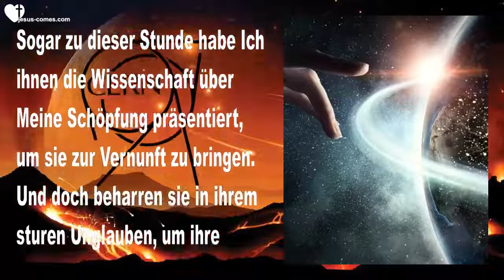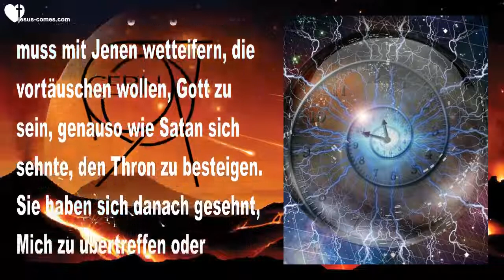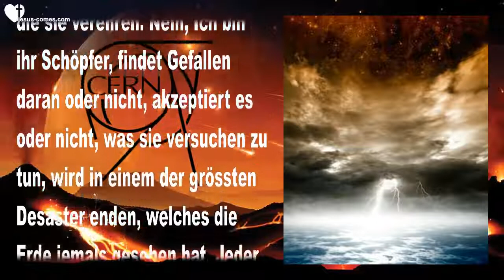JESUS ZU CERN ICH BIN GOTT ALLEIN! WAS IHR TUT, WIRD IM DESASTER ENDEN ❤️ Liebesbrief von Jesus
Jesus sagt zu CERN… Ich bin Gott allein!
Was ihr tut, wird im grössten Desaster enden, das die Erde jemals gesehen hat

5. April 2015 – Worte von Jesus an Schwester Clare

Jesus begann… “Ich möchte, dass sich Meine Braut Mir mit dem Vertrauen nähert, dass sie angenommen wird. Ich bin nicht irgendein grosser und schrecklicher König, in dessen Gegenwart ihr exekutiert werden könntet, nein, für den Demütigen bin Ich demütig, für den Zerbrechlichen bin Ich überaus sanft, den Ängstlichen umfasse Ich mit offenen Armen. Aber zu Jenen, die verärgert und gefühllos sind, bin Ich heftig und Jene, die verführen, fange Ich in ihrem eigenen Haus und für Jene, die böse sind, schwinge Ich das eiserne Schwert.”

“Auf diese Weise beschütze Ich Meine Braut und gebe Jedem seinen passenden Lohn. Ich habe mit dieser Generation hart und lange gearbeitet, um sie zur Busse und Umkehr zu bewegen. Sogar zu dieser Stunde habe Ich ihnen die Wissenschaft über Meine Schöpfung präsentiert, um sie zur Vernunft zu bringen. Und doch beharren sie in ihrem sturen Unglauben, um ihre Karrierewünsche zu befriedigen in der wissenschaftlichen Gemeinschaft und sie meiden den unausweichlichen Spott, der das Verkünden Meines Namen’s mit sich bringt.”

“Und so sind wir hier an einem kritischen Augenblick in der Geschichte angelangt und Ich muss mit Jenen wetteifern, die vortäuschen wollen, Gott zu sein, genauso wie Satan sich sehnte, den Thron zu besteigen. Sie haben sich danach gesehnt, Mich zu übertreffen oder zumindest sich selbst mit Mir gleich zu stellen.”

“Was soll Ich zu dieser boshaften Generation, die mit den eigentlichen Bausteinen der Schöpfung spielt, sagen? ‘Macht weiter! Führt eure Tests durch, bis ihr all das zerstört, was Ich erschaffen habe?’ Nein, Ich werde es nach hinten losgehen lassen über sie, denn zu ihnen sage Ich… ‘Ich bin Gott und da gibt es keinen Anderen. Kann Ich nicht den Atem von eurem eigenen Körper zurückziehen, damit ihr zum Staub zurückkehrt?’ Aber nein, dies kommt ihnen nicht in den Sinn, denn sie sind geblendet durch ihren Ehrgeiz, der Welt zu beweisen, dass sie Götter sind. Ich werde dieses hinterhältige Verhalten nicht tolerieren, welches durch keinen Anderen, als Satan selbst, inspiriert wird.”

“Ich werde Solche wie sie bestrafen und rügen, damit sie nicht den Boden zerstören, auf welchem sie stehen. Ich bin nicht ein Mann, der verspottet werden sollte, noch bin Ich taub, blind und stumm, wie die Idole, die sie verehren. Nein, Ich bin ihr Schöpfer, findet Gefallen daran oder nicht, akzeptiert es oder nicht, was sie versuchen zu tun, wird in einem der grössten Desaster enden, welches die Erde jemals gesehen hat. Jeder soll zu seinem eigenen Wohnort in der Tiefe laufen, jedoch vergebens, die Wasser werden sie ausfindig machen und sie werden nicht entkommen.

“Aber ihr, Meine Bräute, werdet mit Mir im Himmel sein und wir werden tanzen und feiern und die Wunder, die Ich für euch erschaffen habe, erkunden. Bleibt standhaft, Meine Bräute, ihr werdet die Herrlichkeit und Erlösung eures Gottes sehen.”

“Habt keine Angst, vielmehr ruht in Meiner Bestimmung für euch, denn Ich bin gegangen und habe einen Ort für euch vorbereitet, damit ihr auch sein könnt, wo Ich bin, im Haus Des Herrn, jedoch mit eurem eigenen, entzückenden Palast, wo ihr in eurer Liebe zu Mir wachsen könnt, als Vorbereitung für eure Regentschaft hier auf Erden. Ruht und sorgt euch nicht, eure Erlösung ist nahe.”